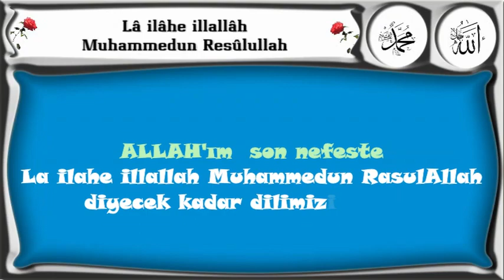ALLAH'ım son nefeste